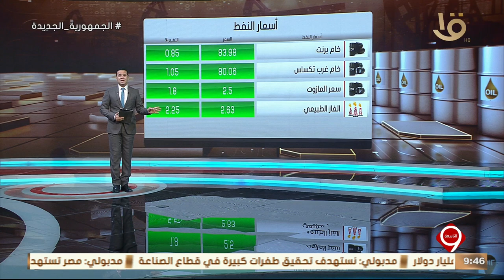نشرة التاسعة | اهم اخبار المال والاعمال وأسعار النفط